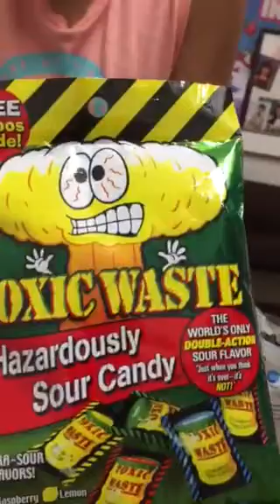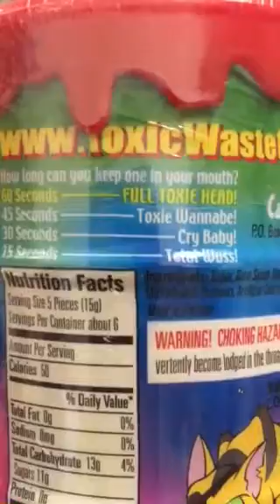Toxic Waste challenge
Trying for 60 seconds